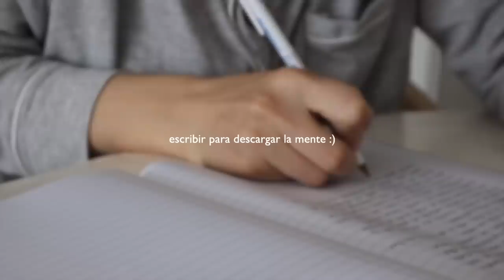TENEMOS QUE MUDARNOS... Raque Late Vlogs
¡Hola a todos! Hoy os traigo un vlog de varios días conmigo y además os cuento porqué tenemos que mudarnos, se viene otra mudanza vlogmudanza en miaventuraenlosangeles aunque esta vez no nos apetece... y os contamos las razones. Espero que disfrutéis del vlog ¡gracias por estar ahi!

Programa de edición de video: Final Cut Pro X
Cámara: Canon M6 MARK II